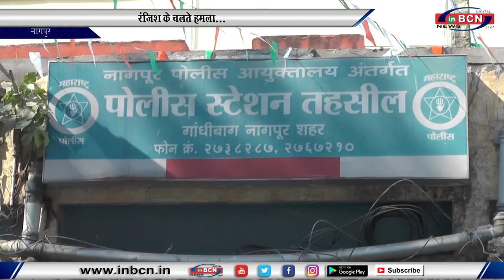रंजिश के चलते हमला...